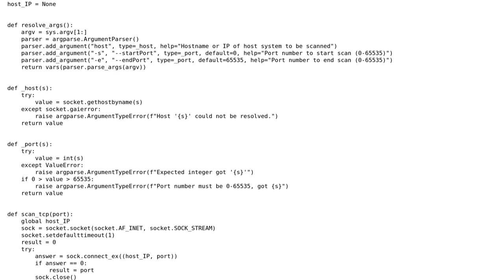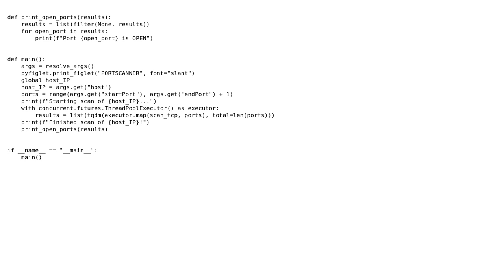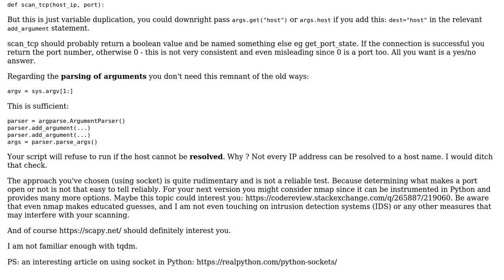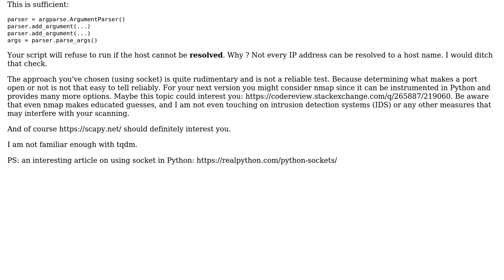Code Review: Avoid global variable due to executor.map() (2 Solutions!!)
Code Review: Avoid global variable due to executor.map()

With thanks & praise to God, and with thanks to the many people who have made this project possible! | Content (except music & images) licensed under CC BY-SA | Music | Images & others | With thanks to user Reinderien user Peilonrayz user Lucifer Uchiha user Anonymous and the Stack Exchange Network Trademarks are property of their respective owners. You are responsible for your own actions.